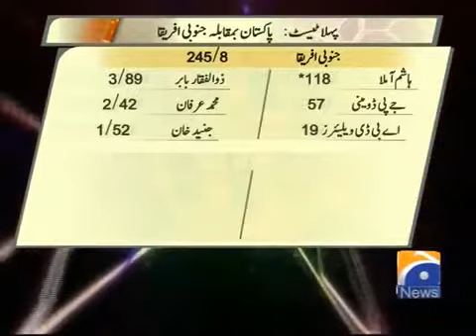Score 14 Oct 2013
uload by